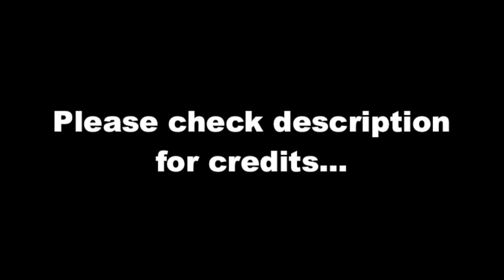Best Guy Around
I like Cooler in FighterZ…

Toriyama, Akira, creator. Dragon Ball Z. Toei Animation, 1989.

Toriyama, Akira. Dragon Ball. Tokyo, Shueisha, 1984.

Dragon Ball Z: Cooler's Revenge. Directed by Mitsuo Hashimoto, performances by Masako Nozawa, Ryūsei Nakao, Toshio Furukawa, and Mayumi Tanaka, Toei Company, 1991.

“John Gotti found guilty in 1992 -- complete Eyewitness News coverage.” YouTube, uploaded by Eyewitness News ABC7NY, 9 Oct 2019,